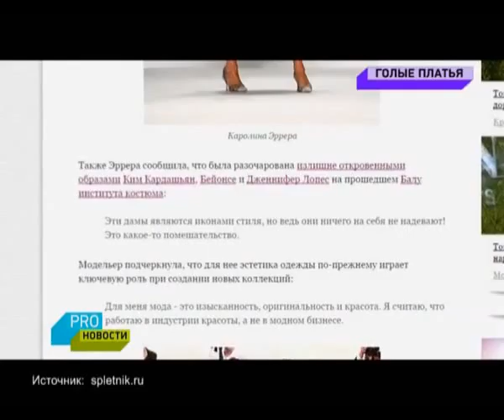Каролина Эрера против голых платьев звезд